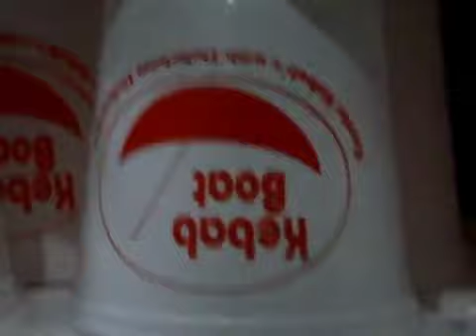Manual Round Screen Printing Machine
We are successfully ranked among well-known manufacturers and suppliers of Screen Printing Machine, Pad Printing Machine, T-shirt Printing Machine, UV Spot coating machines, UV Dryers, IR Dryers and UV full coating machines.